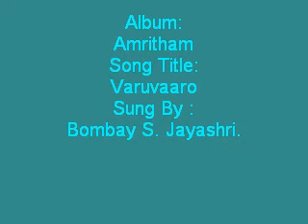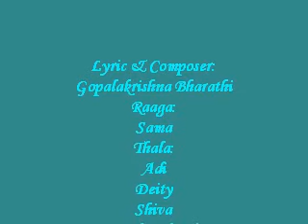Varuvaaro - Amritham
Album:
Amritham
Song Title:
Varuvaaro
Sung By :
Bombay S. Jayashri.
Lyric & Composer:
Gopalakrishna Bharathi
Raaga:
Sama
Thala:
Adi
Deity
Shiva
Produced BY:
The Indian Record Mfg Co.Ltd
Year:
1997